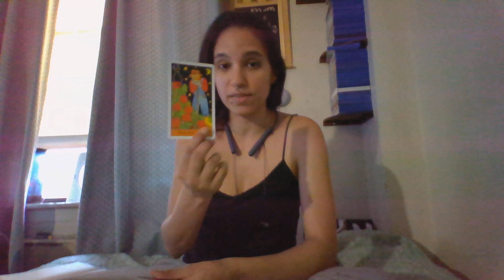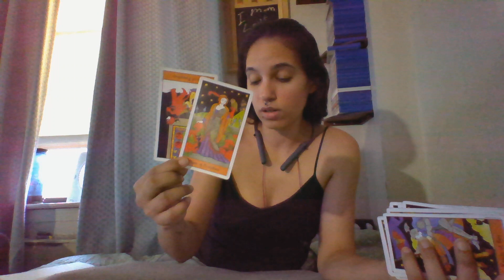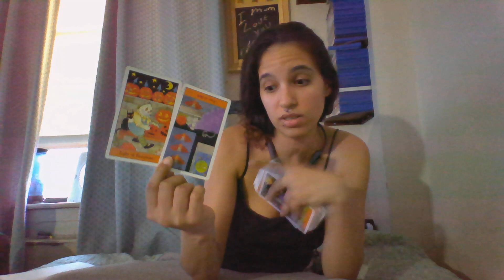GEMINI♊SOMEONE COMES BACK AROUND BUT WHAT IS THIS?